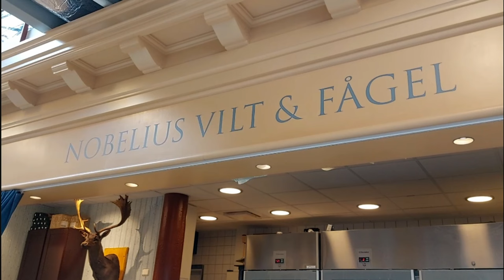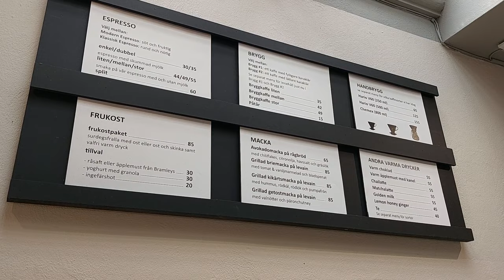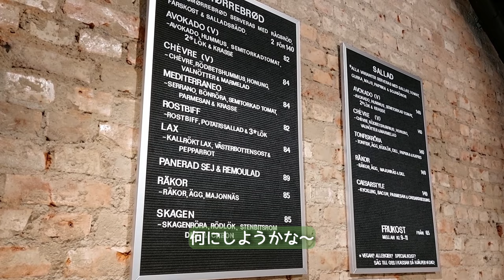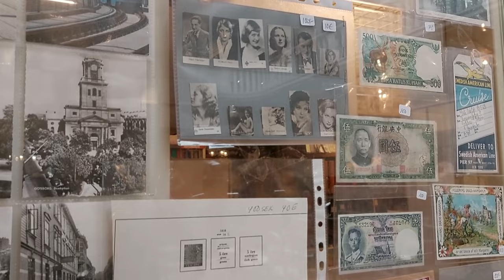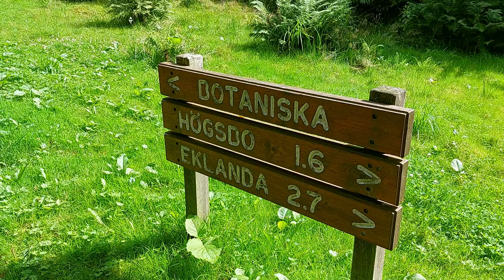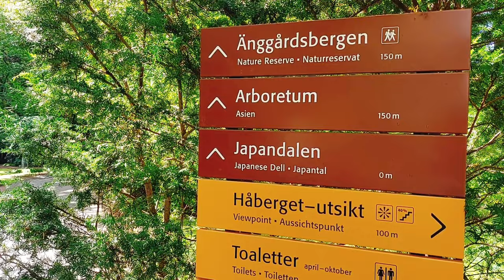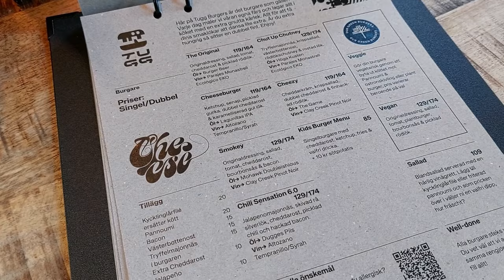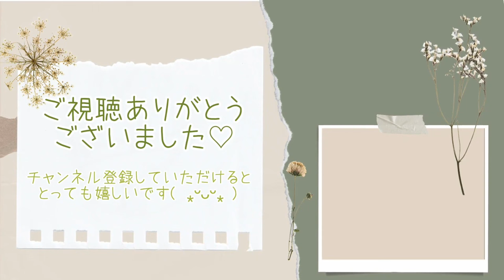北欧暮らし𓊝 美しい街、Göteborg街歩き / fika / 北欧雑貨 / まるでジブリ、おとぎの国に迷い込む / walking around Gothenburg【𝕍𝕝𝕠𝕘】SUB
いよいよ、長く続いたヨーテボリ旅行記も最終話( ⁎ᵕᴗᵕ⁎ )

今回は活気溢れるSaluhall(市場)を覗いてみたり、朝ごはんやフィーカを楽しんだり、北欧雑貨屋さんでお買い物したり、歴史あるBotaniska trädgården(植物園)で日本の自然に包まれて癒されたり、まるでジブリか絵本の世界に迷い込んだかのような住宅地を散策したり…💕

アンティークカフェも緑溢れるカフェも大好きなのですが、新しく発見したカフェもアイデアが面白くて😆✨

ヨーテボリって、本当に美しくて、素敵な街です。

もうちょっと近かったら、頻繁に行けるのにな〜 (ストックホルムからだと 電車で片道３時間半、車で５時間はかかるのです…🥲)

皆さんにも、ヨーテボリの魅力が伝わったり、旅行を一緒に楽しんだ気分になっていただけたら嬉しいな…☺️💓

00:00  𓂃𓊝 Saluhall、地元に愛される市場
06:25  𓂃𓊝 カフェで朝食を、その１
07:49  𓂃𓊝 カフェで朝食を、その２
09:59  𓂃𓊝 可愛い北欧雑貨でお買い物
12:16  𓂃𓊝 アンティークカフェで優雅なひと時
16:09  𓂃𓊝 日本の植物に癒される…
19:03  𓂃𓊝 ジブリの世界に迷い込む
21:09  𓂃𓊝 晩ご飯バーガー
21:54  𓂃𓊝 夜フィーカでホッと一息